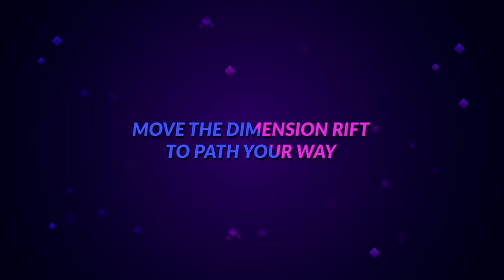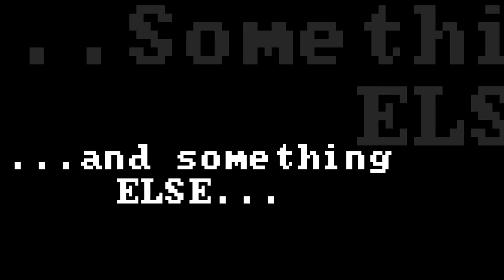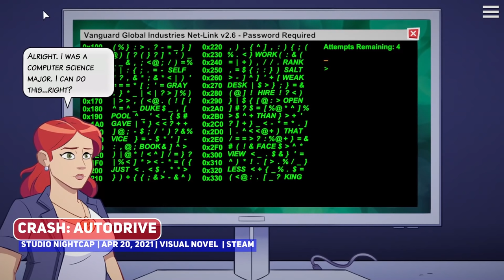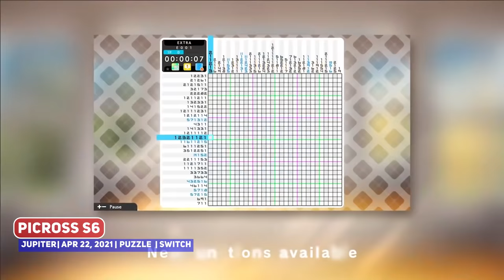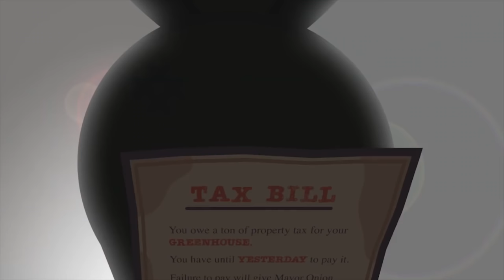Indie Gaming This Week: 19 - 25 April 2021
Another week means even MORE awesome indie games to check out, so drop in and let me be your guide for Indie Gaming this Week!

00:00 ►  Start
00:14 ► #10 Orbital Bullet – The 360° Rogue-lite
00:50 ► #9 World Splitter
01:32 ► #8 Katja's Abyss: Tactics
02:25 ► #7 SJ-19 Learns To Love!
02:58 ► #6 We Are The Caretakers

Bigger Games
04:05 ► Shantae*

Smaller Games
05:13 ► Bamerang
05:59 ► CRASH: Autodrive
07:11 ► DERE EXE: Rebirth of Horror
07:33 ► Devil Slayer Raksasi
09:03 ► Golden Force
09:55 ► JUNK: The Legend of Junichi Kato
10:53 ► Moon Raider
11:47 ► PICROSS S6
12:45 ► Regrowth
13:45 ► Scourgebringer
14:31 ► The ER: Patient Typhon
15:51 ► Touhou Hyouibana　～ Antinomy of Common Flowers.
16:54 ► Ultreïa: Prologue
17:32 ► VirtuaCreature

18:03 ► #5
19:03 ► #4
19:33 ► #3
20:33 ► #2
21:27 ► #1